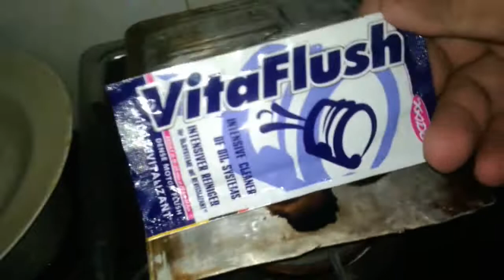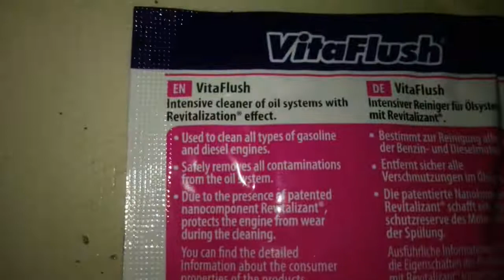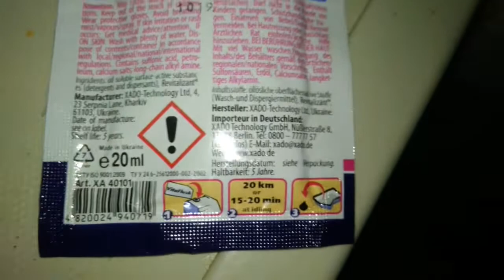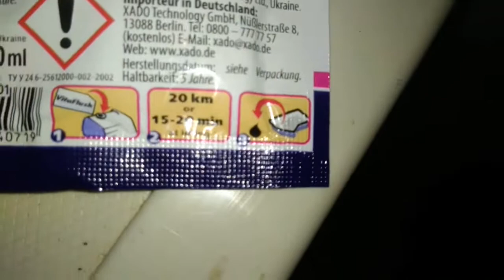Uji panggang oli 7, uji pembersihan engine flush vitaflush vs oli motul, amsoil & valvoline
maaf waktu merekam kurang perhatian, kesimpulannya oli mesin bisa cukup mengurangi. Vitaflush di uji berikutnya.